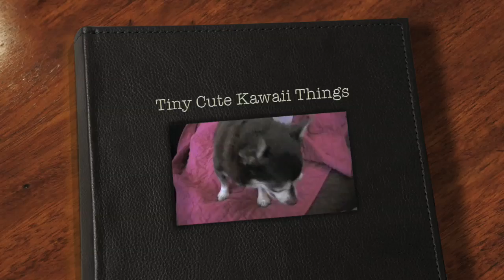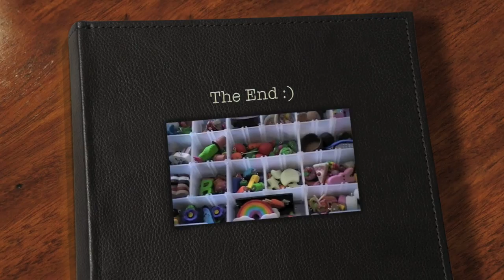tiny, cute, kawaii polymer clay charms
First off, sorry about my nail polish! I like to get all crafty during summer vacation and my mommy wanted to see what I was up to this time. My first attempt at polymer, I got a lot of my ideas from online photos and copied stuff I thought was really cute.  Can you believe people sell this stuff for an arm and a leg!? It's way more fun to make it your self, but if any of you YouTubers out there want me to make something for you, it would be my pleasure, I work cheap!  Cheers! This is a repost, updated to HD maybe it will be less fuzzy this time :)